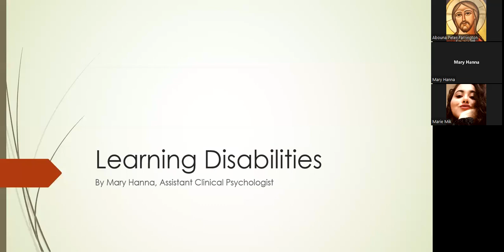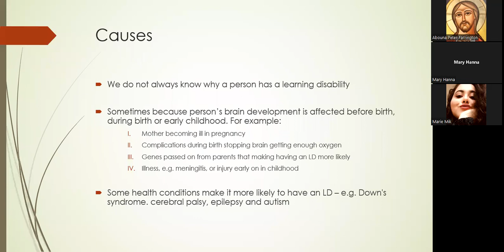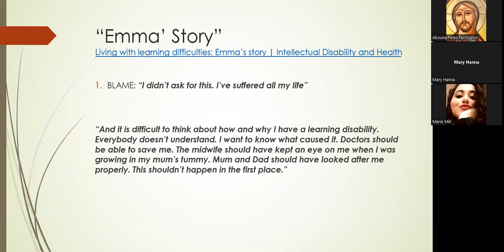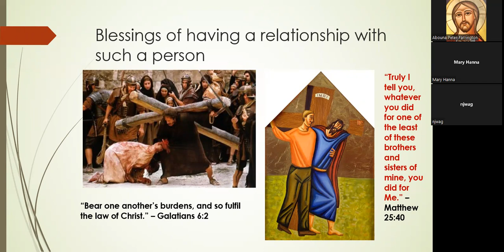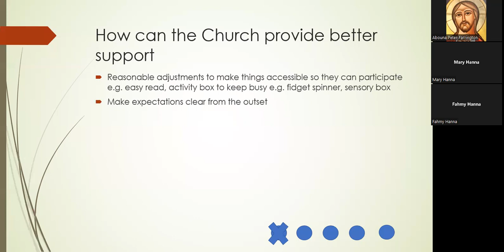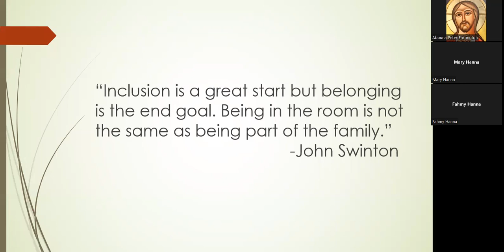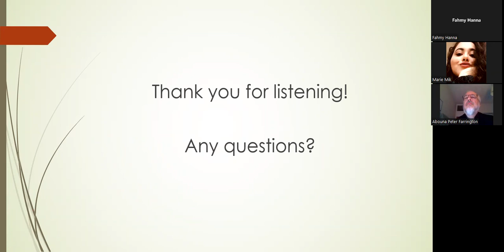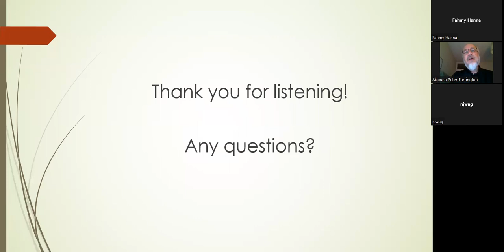Coptic Mental Health Awareness - Learning Disability - Mary Hanna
In this presentation, Mary Hanna, an Assistant Clinical Psychologist, speaks about Learning Disability, and helps us to understand how we can better support and welcome people and families dealing with this condition.